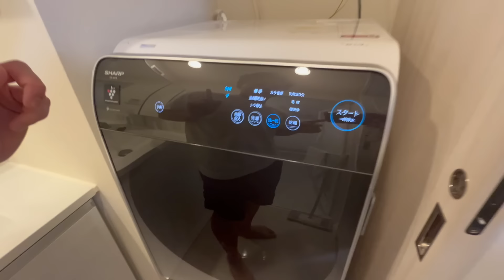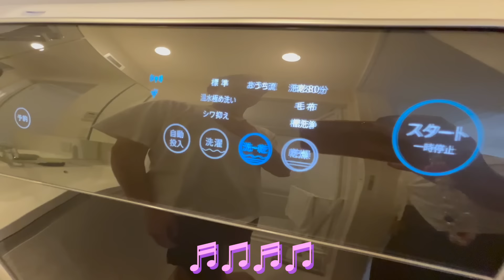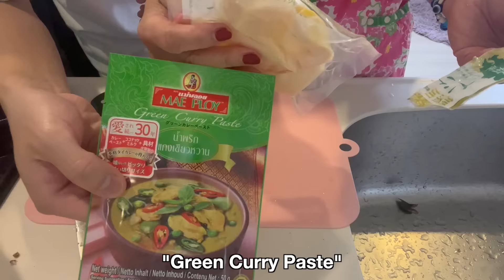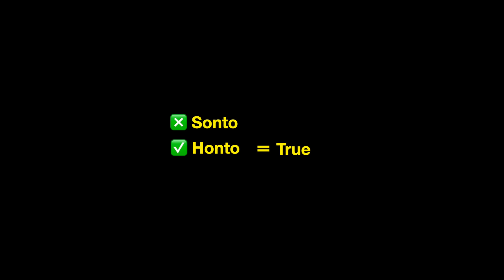Japanese Mom Cooks GREEN CURRY with ALL HER SONS **CHAOTIC** | worldofmama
Japanese Mom Cooks GREEN CURRY with ALL HER SONS **CHAOTIC** | worldofmama ~ In this life in Japan cooking vlog, I cooked curry with my three sons, @worldofxtra , Stewie, and Steven at home! We also tried making Naan, and it was really interesting. We hope you have as much fun watching this video as we did when we were making it! :)